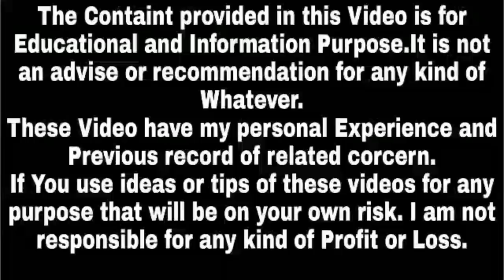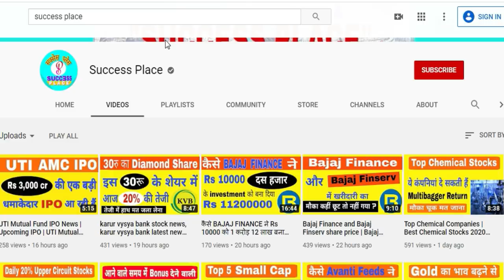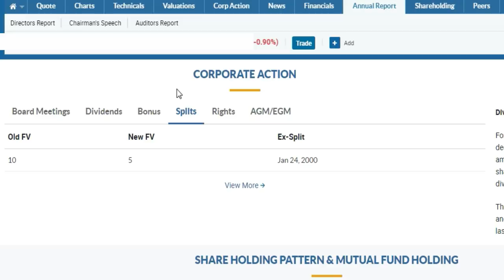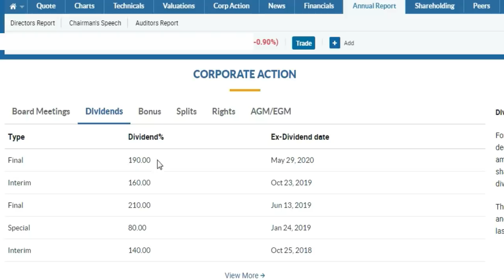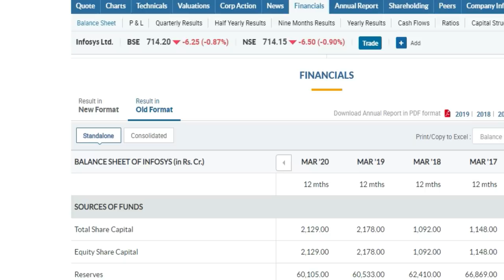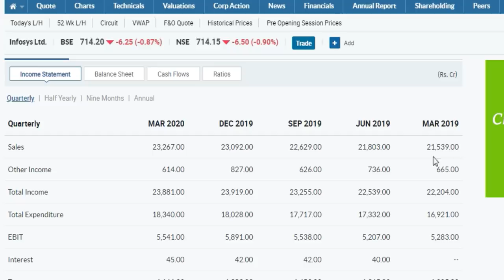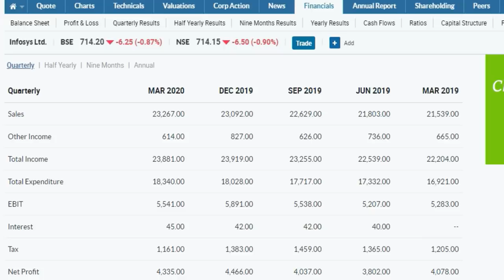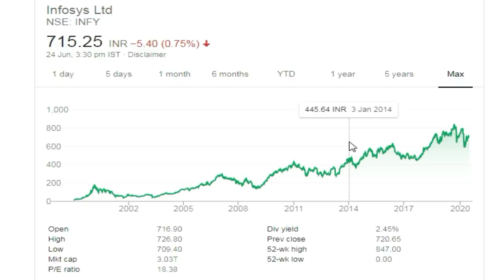Best Bonus Share Stocks | Bonus Share Dene Wali Company | High Bonus Paying Stocks | Success Place